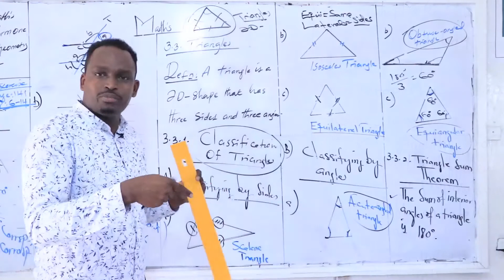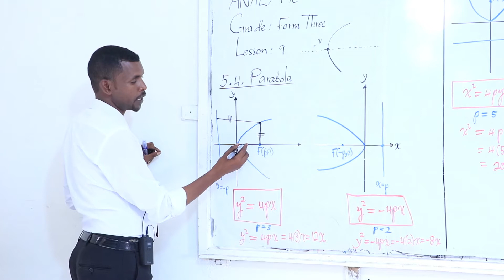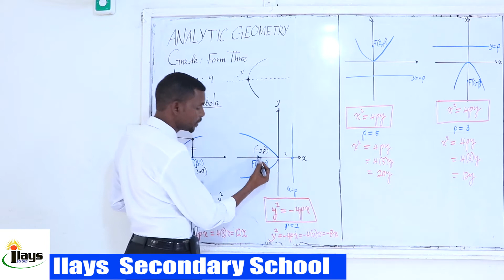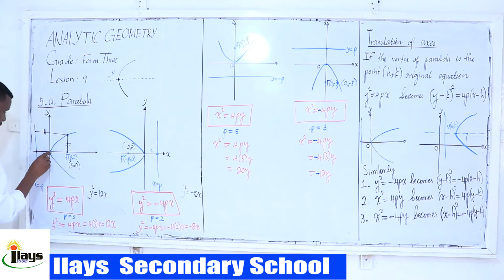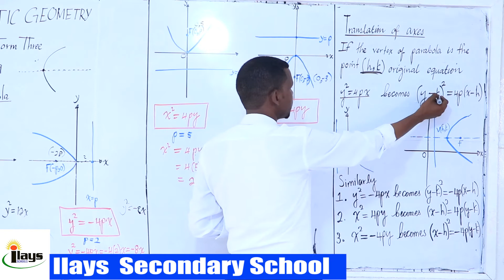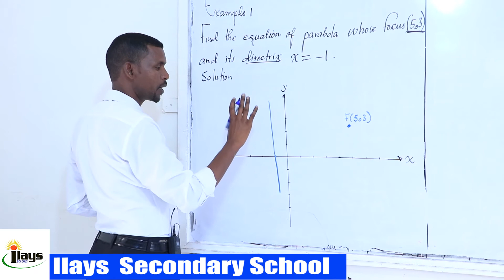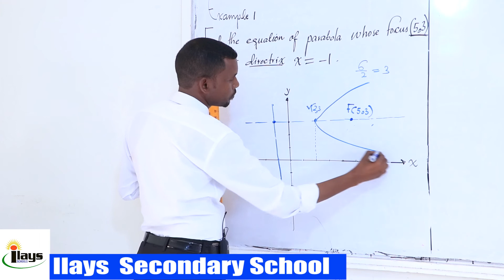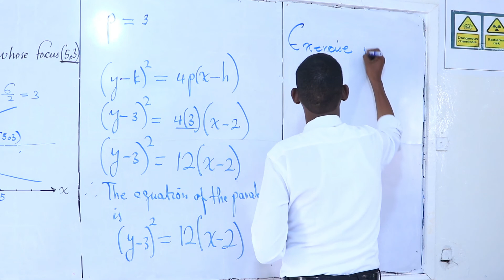Lesson 9//Maths Form 3 //Chapter 5 //Analytic Geometry//